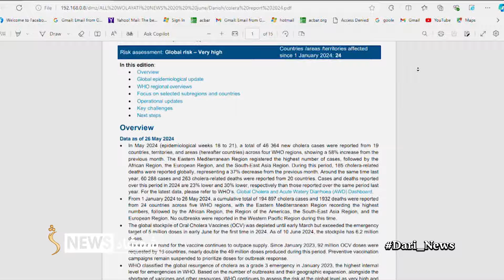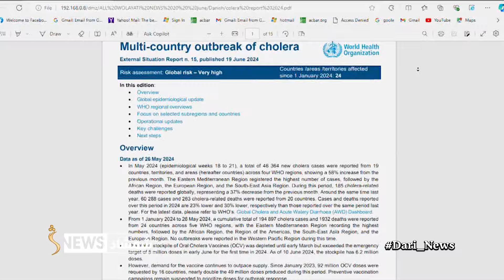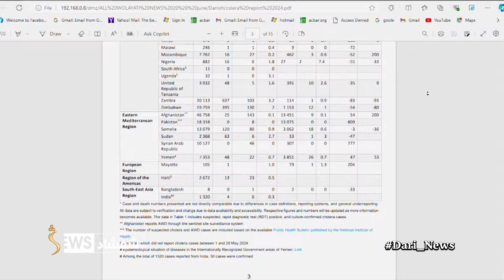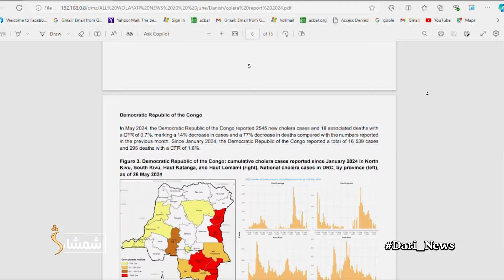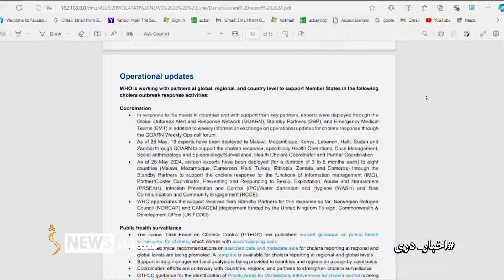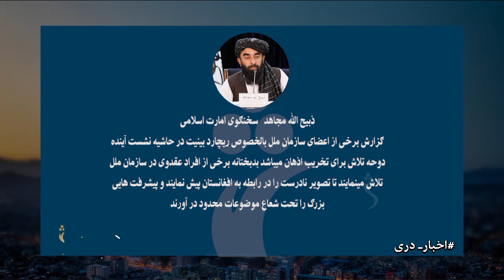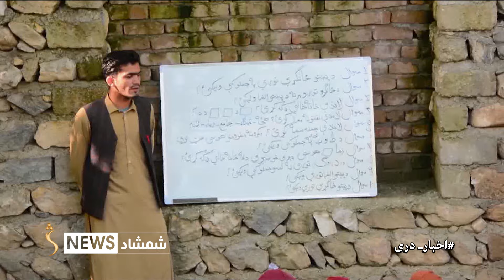Shamshad Dari News |20.06.2024| خبر دری